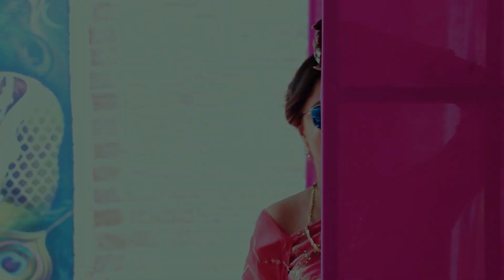Henisha weds Nirav wedding highlight 2019